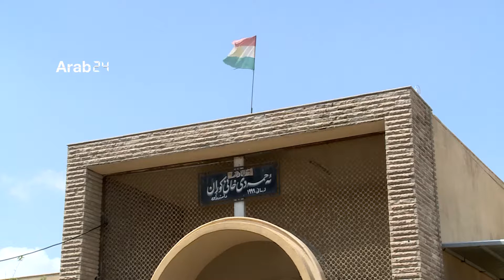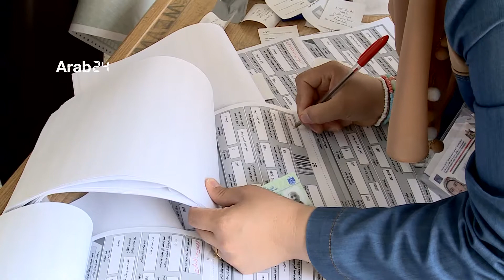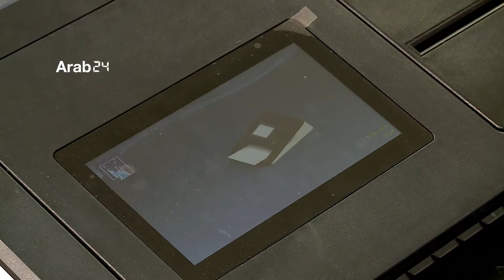انطلاق عملية الاقتراع الخاص في إقليم كردستان